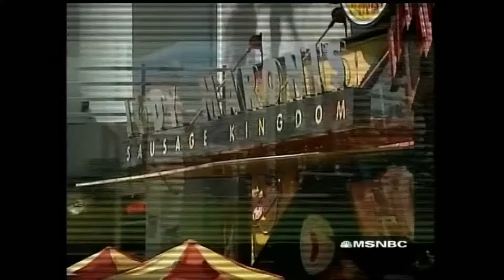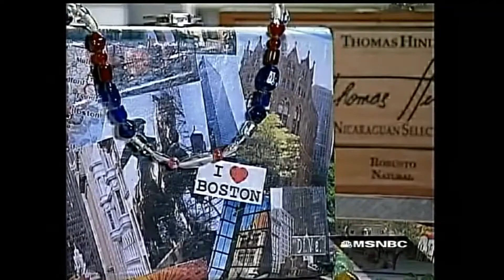Product Placement msNBC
Feature This! Product Placement - Agency Exposure